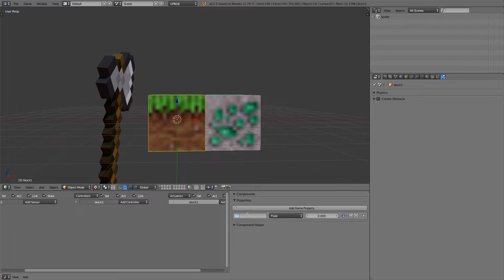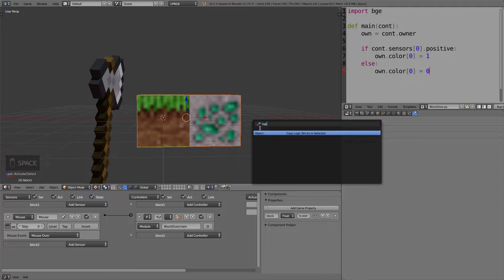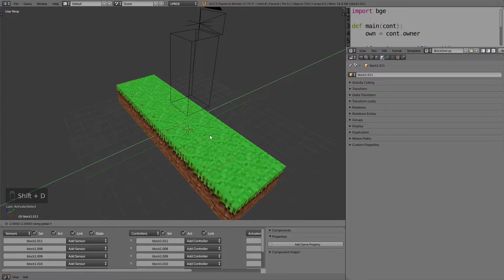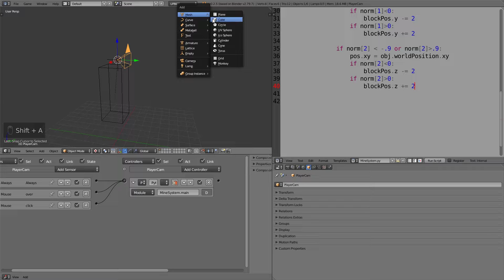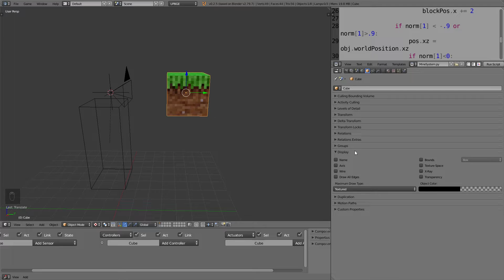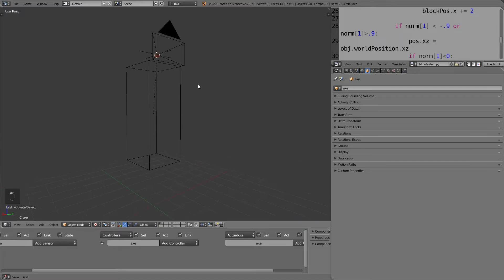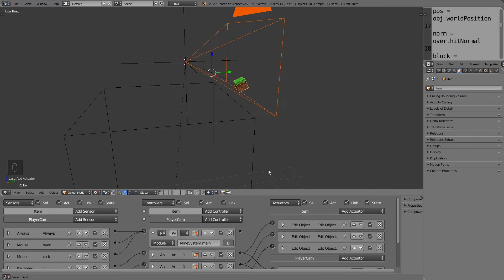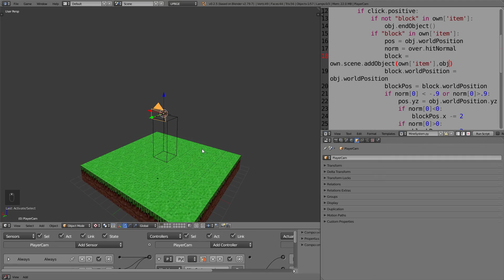SISTEMA DE MINECRAFT | UPBGE (Tutorial)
Aprenda a criar um jogo de Minecraft incrível utilizando o UPBGE (Blender Game Engine).